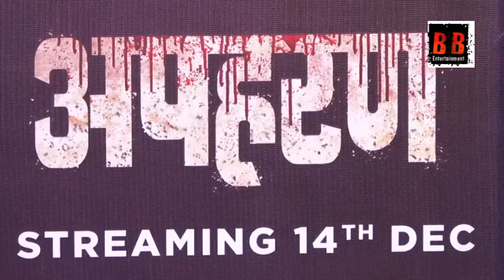Red Carpet Of The Screening Of Upcoming Thriller Web Series Apaharan